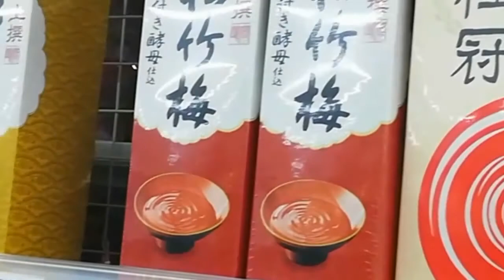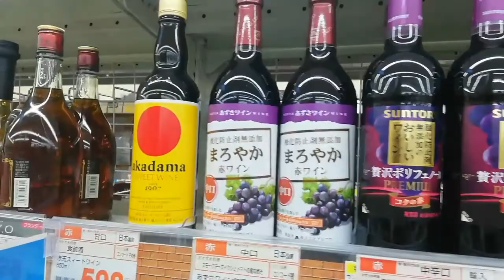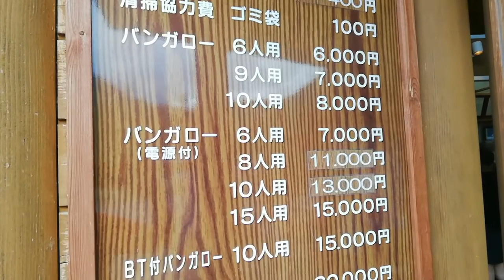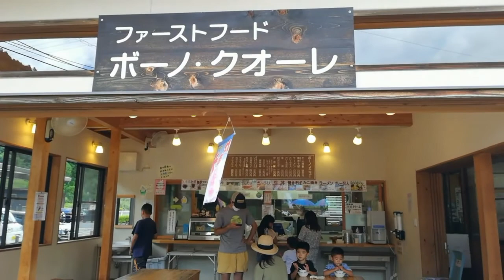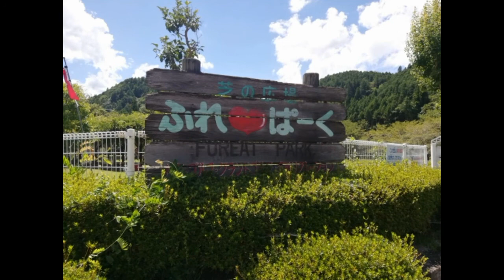Shirakawa Gifu Japan with (Bacayan Family)